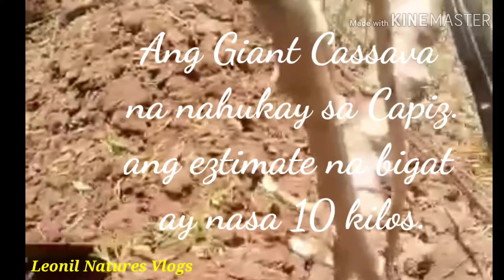Giant Cassava Nahukay nang Magsasaka sa Capiz.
Giant Cassava o Kamoteng kahoy sa ilonggo kung tawagin ay  Balinghoy, nahukay nang isang magsasaka Kahapon March 15,2020 kuha nang aking kuya ang video na ito.

Nakapag tataka kasi ang puno nang nasabing kamoteng kahoy ay sobrang liit.
Ang Estimated na bigat nito ay nasa 10 Kilos.

CTTO: My Brother
Nono Joevic